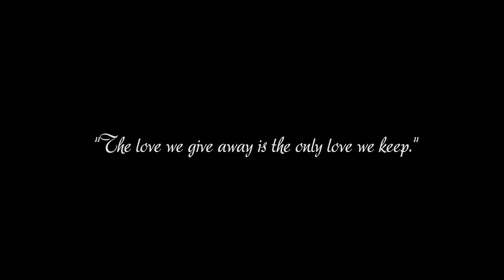Priya Weds Shome Shubhra || Durgapur - 4 || Highlight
DR PHOTOGRAPHY (DURGAPUR)